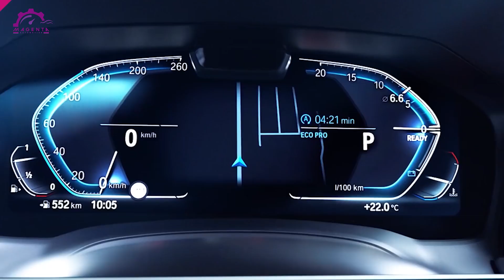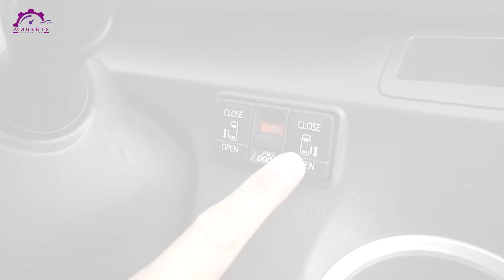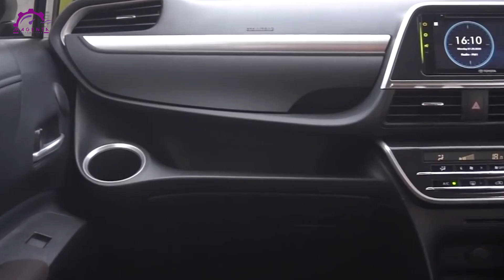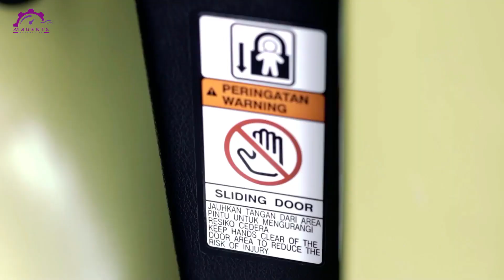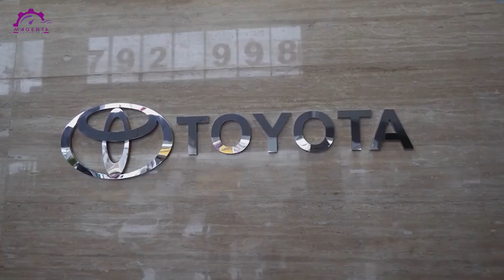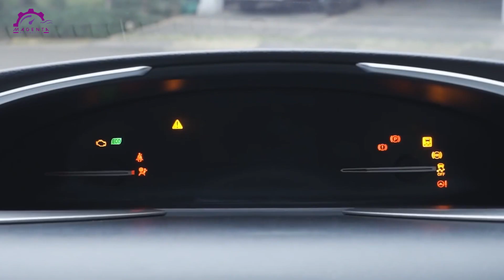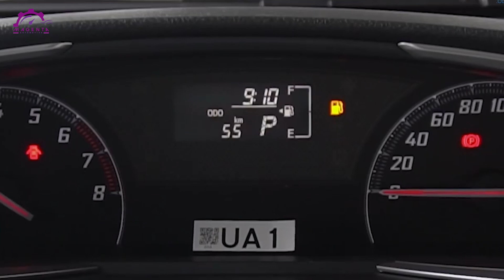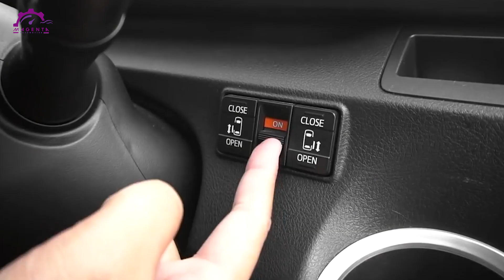BURUAN INDEN !! DAPAT KERINGANAN NJKB DI JUAL DENGAN HARGA MURAH MERK INI ll Magenta Automotive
Diberlakukannya pajak 0% bagi pembelian kendaraan bermotor khususnya roda 4 membuat banyak jenis mobil mengalami penurunan harga. Pajak Penjualan Barang Mewah (PPn BM) sebesar 10% yang dihapus, tentu akan berdampak pada harga penjualan mobil yang bisa lebih hemat 10-40 juta.  Nilai Jual Kendaraan Bermotor atau biasa disingkat dengan NJKB ini tentu saja akan berkurang sekian persen dan membuat masyarakat lebih tergiur untuk membeli mobil baru. Kebijakan ini diterapkan untuk memutar kembali roda perekonomian di Indonesia.
Salah satu mobil yang memiliki NJKB rendah dari harga normalnya adalah Toyota sienta, lalu bagaimana penjelasannya ? dan kira - kira seperti apa sih mobil toyota sienta ini ?
Inilah dia, BURUAN INDEN !! DAPAT KERINGANAN NJKB DI JUAL DENGAN HARGA MURAH MERK INI versi Magenta Automotive